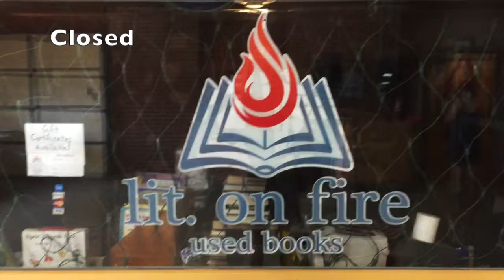Am I Booktubing Yet?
This was supposed to have more footage inside the bookstores, too, but I got distracted by books. Kali Noel and I went on a date to several bookstores and sang along to a variety of songs on a CD I made. Enjoy!

Songs:
Non-Stop from Hamilton
Heads Up Hearts Down by I Fight Dragons
Defying Gravity from Wicked
Take Your Time(Coming Home) by Fun.
Sugar We're Going Down by Fall Out Boy
I Wanna Get Better by Bleachers